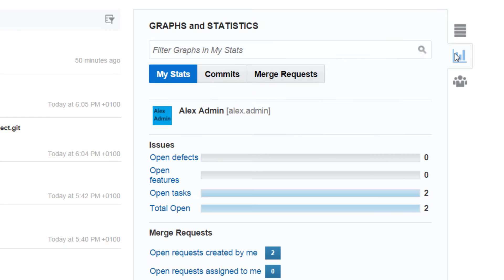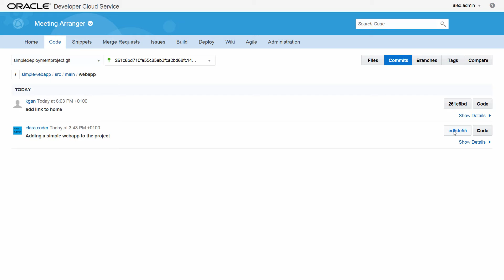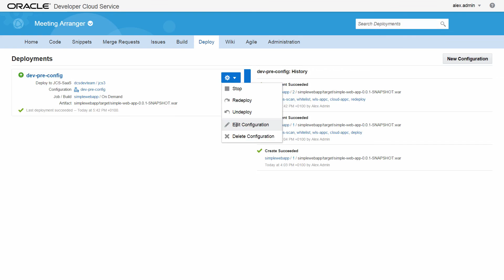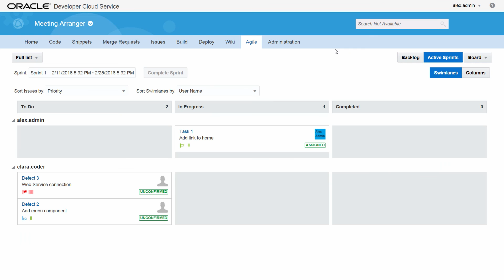Oracle Developer Cloud Service: Understanding the Web Interface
This video provides an overview of the Oracle Developer Cloud Service web interface. Use the web interface to perform actions like code review, code browsing, and issue tracking.